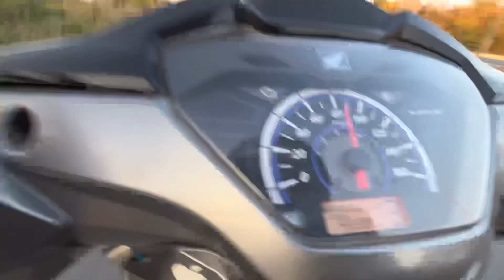เวฟ 110i 2022 50มิลเต็มระบบ กับ N Max รถตำรวจ จะวิ่งได้เท่าไหร่!!!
ขอบคุณสำหรับคนที่ดูคลิปจนจบและขอบคุณผู้ติดตามทุกคนนะครับ

ฝากกดไลท์ กดเเชร์ กดติดตาม เพื่อเป็นกำลังใจให้พวกผมทำคลิปต่อไปนะครับ

ถ้ามีข้อผิดพลาดตรงไหน เม้นให้คำติชมได้นะครับ
จะทำคลิปให้ออกมาดีกว่านี้เรื่อยๆนะครับและจะทำคลิปสนุกๆให้ทุกคนดูขอบคุณครับ❤️🎉

Line: xcgam